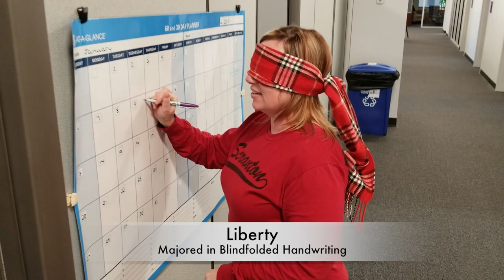Bird Box Challenge Attempts and Fails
Bobby & Liberty from the MY Morning Show hop on the Bird Box Challenge bandwagon and walk around the office blindfolded.